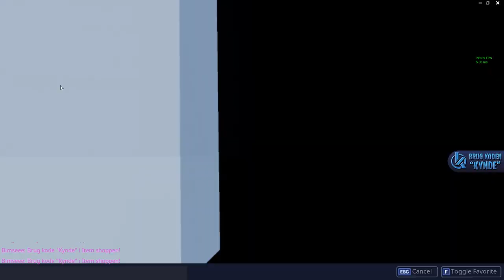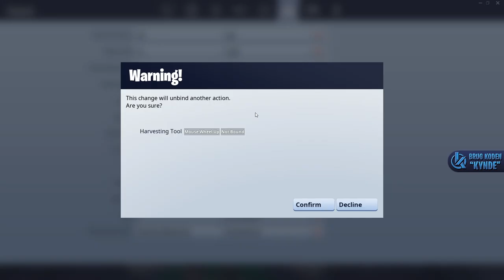VISER MINE SKINS + DEATHRUN - Dansk Fortnite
I dag viser jeg mine skins samt spiller deathrun med Bimse! :D

Support-a-Creator-kode: Kynde